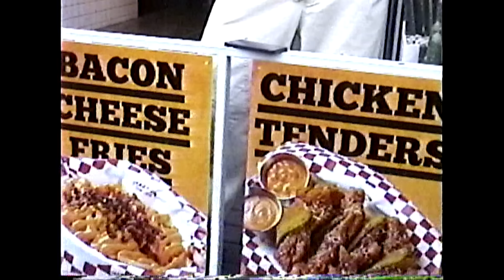Jade - WHERE R U Official M/V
Jade - WHERE R U Official Music Video